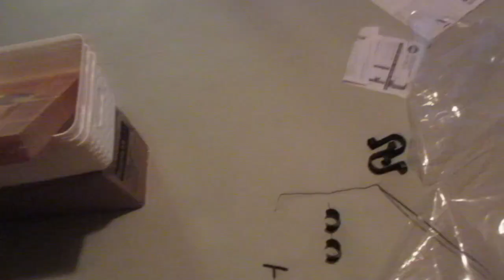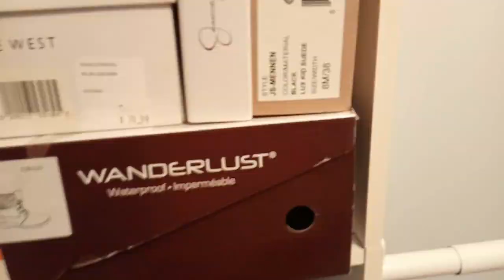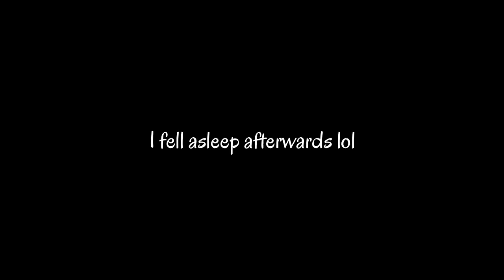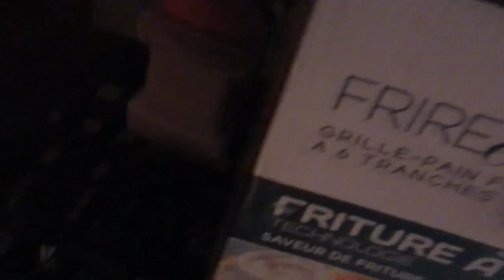MOVING VLOG Cleaning the house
Hello, everyone!

I'm excited to start this series! It's episode two of my moving vlog! There were more clips, but I decided to choose what were the best clips and would be more entertaining to watch. My last moving vlog would be organizing my closet!

link to the song:

ocean music no copyright
no copyright ocean cinematic music videos
wave music no copyright
ocean cinematic music no copyright